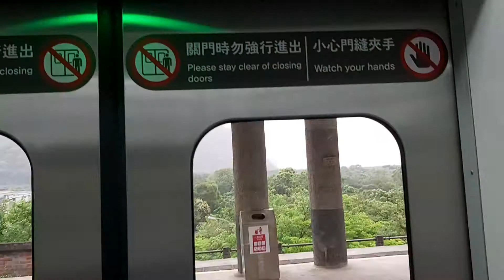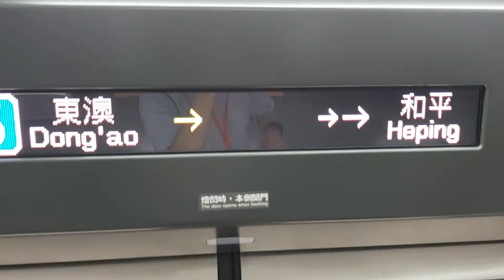5450次樹林發車經由北迴線開往花蓮的銀綠色新微笑號EMU900型十輛一編組EMU901車王加班首航區間快車(正式營運首航加班區間快車)，(東澳站→南澳站路程景)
110/4/4東澳站15:23分拍攝5450次樹林發車經由北迴線開往花蓮的銀綠色新微笑號EMU900型十輛一編組EMU901車王加班首航區間快車(正式營運首航加班區間快車)，(東澳站→南澳站路程景)